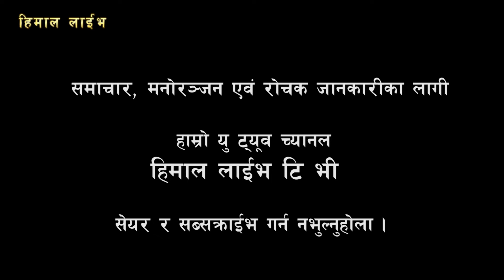को हुन डा हायू ? डा हायूको संघर्षपूर्ण यात्रा यो हेर्नोस । life struggle of dr bibek hayu .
हिमाल झैं अडिग र निष्पक्ष निरन्तर... हिमाल लाईभ ,सेयर र सब्सक्राईभ गरेर साथ दिनुहोला ।
Lifechanging experience of a Bike stunner dr bibek hayu .
A Production of  Media Check.
- himallive